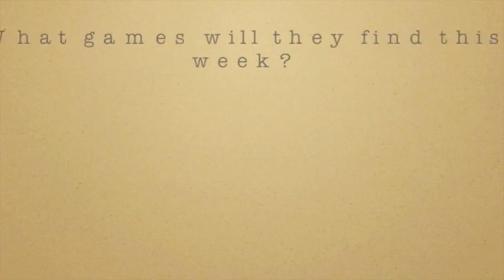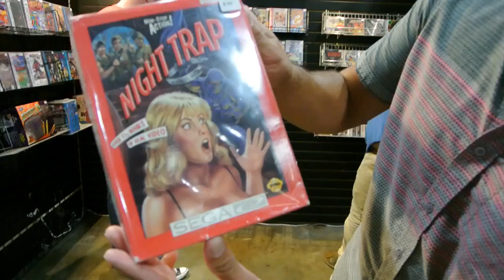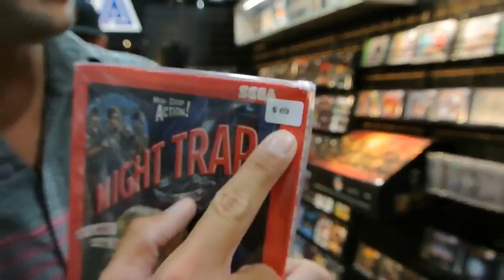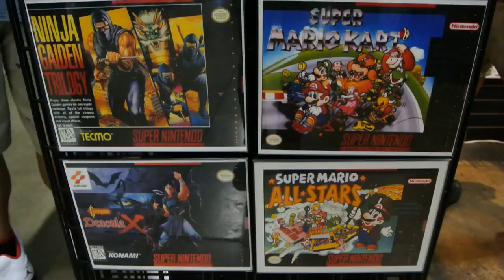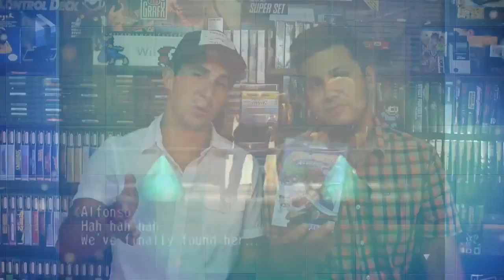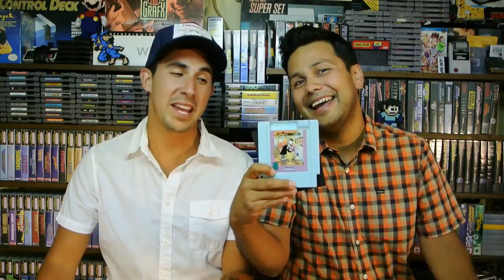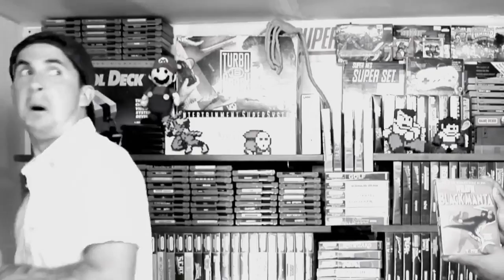TheNesPursuit A Gamesters Complex! Episode 27! Ft Gamester81 and NesComplex 720